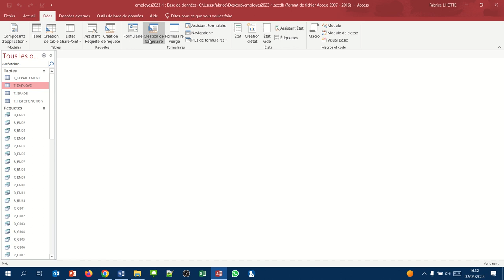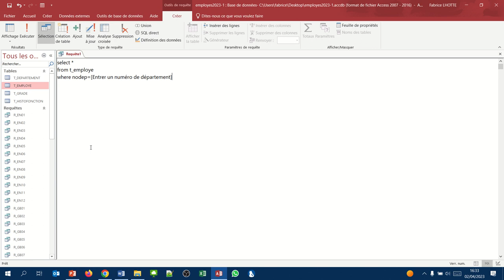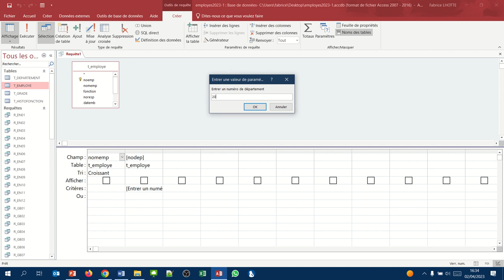Requête Access SQL paramétrée 01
Concept étudié : Création d'une requête paramétrée.
Exemple : Afficher toutes les informations des employés d'un département que l'on précisera au moment de l'exécution de la requête.